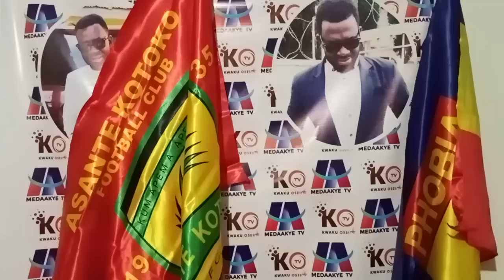OFFICIAL: DAVID ABAGNA TO SIGN..K5 REPLIES KOTOKO CEO HARSHLY..BRIGHT SIGNED..MATIC MOVE..ATTA WIFE